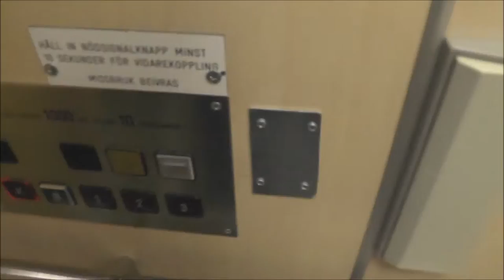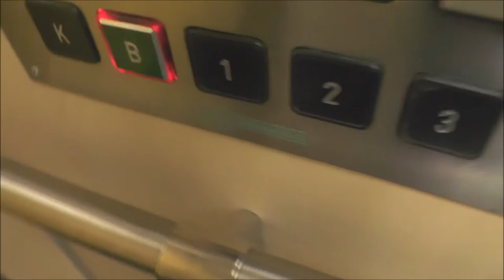Elektro-Montage elevator with Innerdoors @ Nygatan 31, Gävle